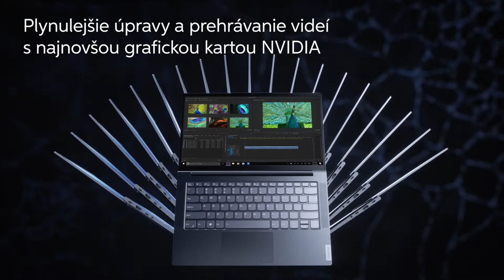Lenovo Yoga Slim 7 – predstavenie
Štýlový notebook Yoga Slim 7 v 14" a 15,6" vyhotovení si zamilujete vďaka jeho malej hrúbke, nízkej hmotnosti a dlhej výdrži batérie. Najnovšie procesory Intel Core 10. generácie mu poskytujú dostatok výkonu, s ktorým zvládnete čokoľvek. A z elegantných farebných vyhotovení si vyberiete to, ktoré sa bude najviac hodiť k vášmu štýlu.